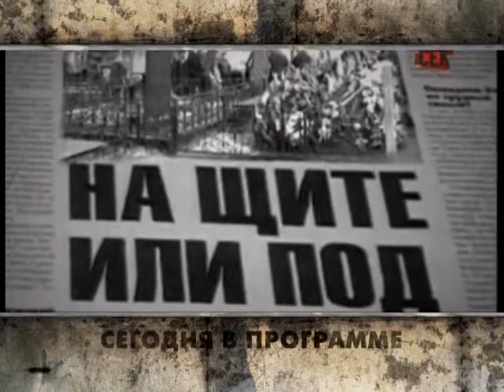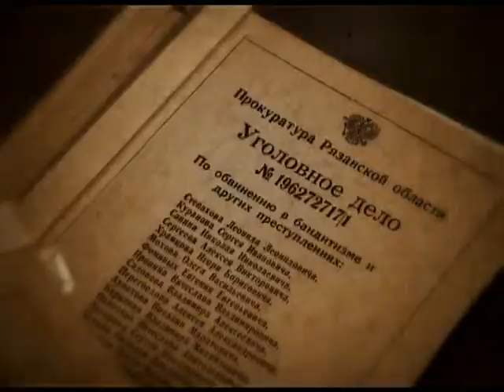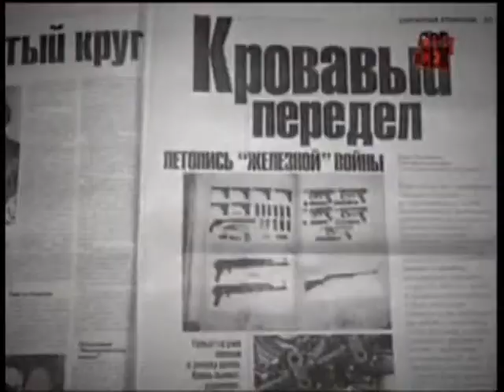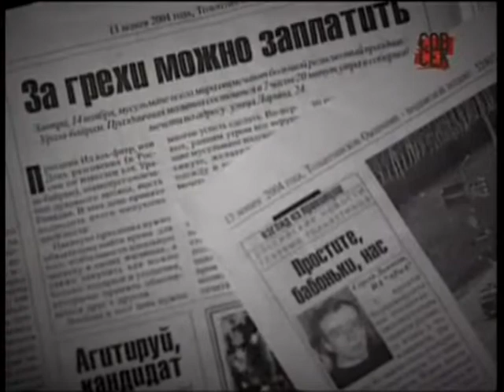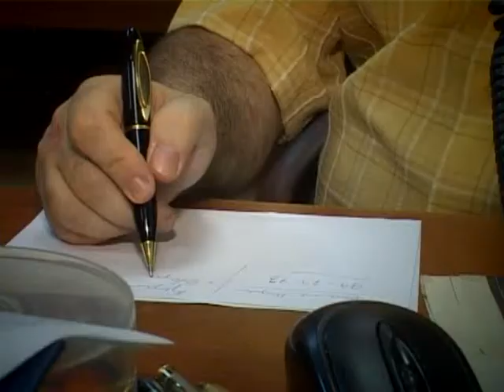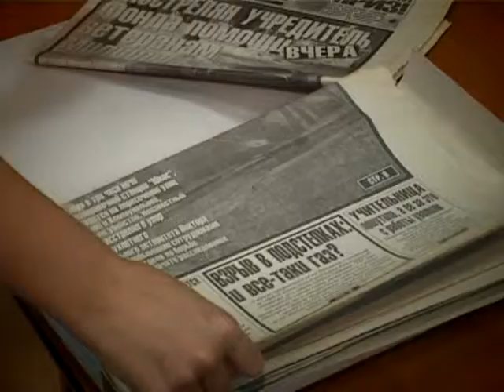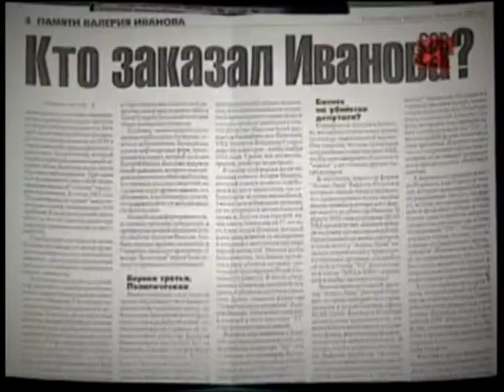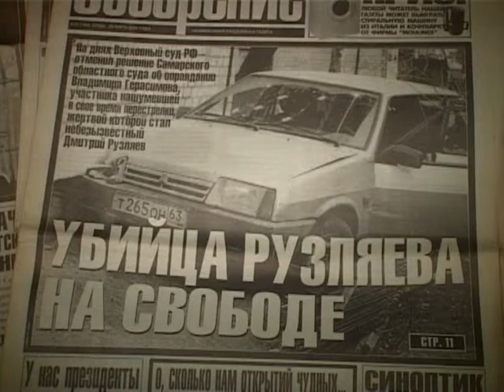Вызов принят 18.12.14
Пункт назначения по-рязански. - Несколько человек пострадали в результате аварии с лесовозом. «Откуда дровишки? - Из лесу, вестимо». - Кто и зачем вырубает национальный Парк Мещерский. Где он, «город погибших журналистов» и сколько стоит правда, написанная кровью. - Смотрите в рубрике «Дело №…».